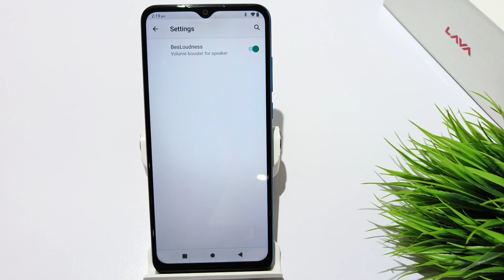How to boost speaker in Lava z2,z2s | Lava z2 max me sound increase kaise kare | Enhance sound